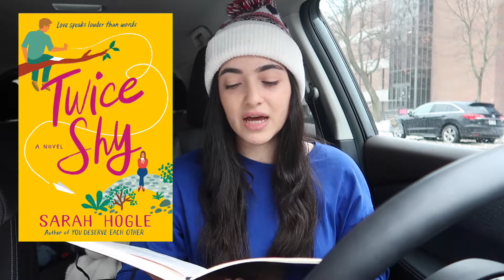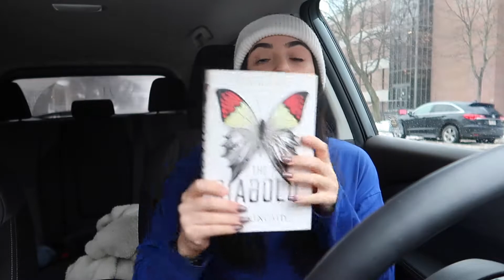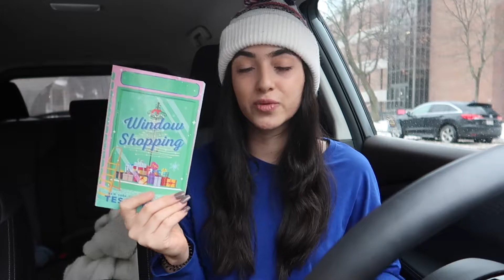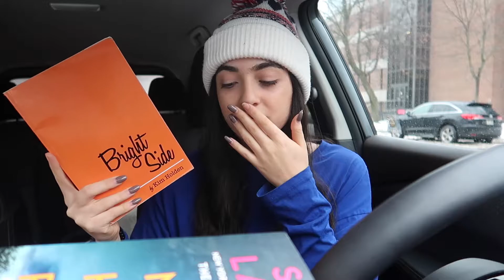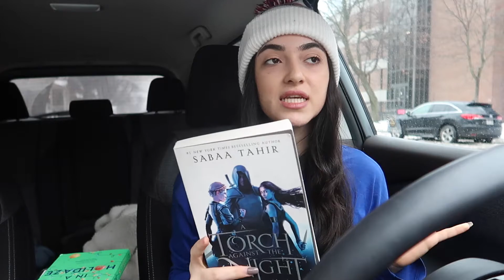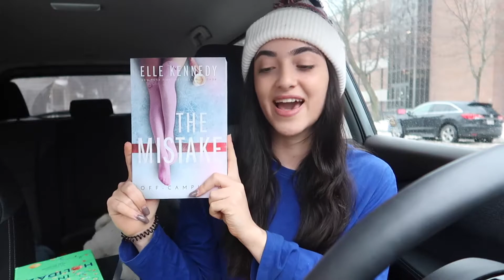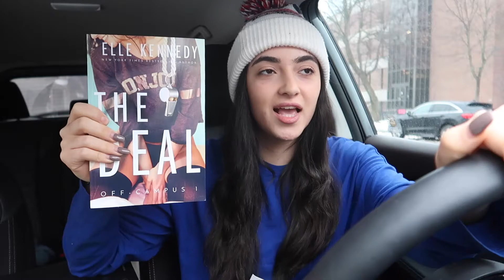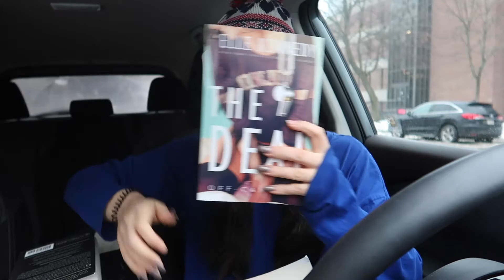all the books I read in 2021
Hey my loves, happy 2022!!! Planning to bring you more book videos this years so I decided to start off by showing you all the books I read in 2021. Hope you enjoy!
All my love, xoxo.